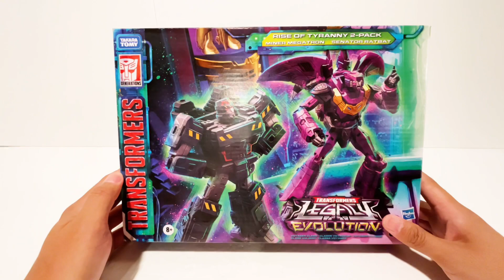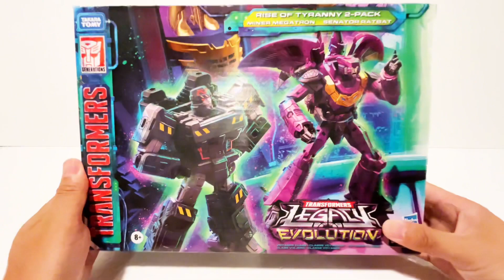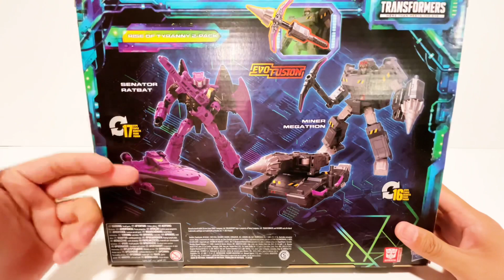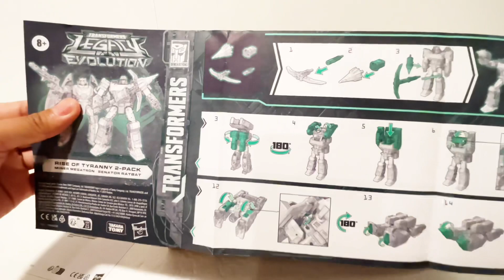第21期：开盒 SDCC 会场限定 矿工威震天&蝙蝠精套装 Unboxing Transformers Legacy 2 Pack Miner Megatron & Senator Ratbat